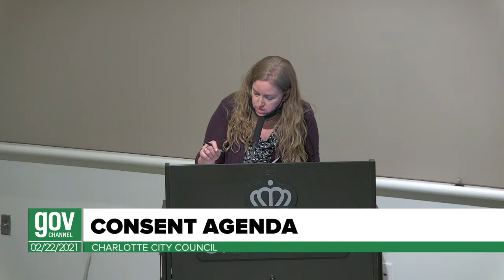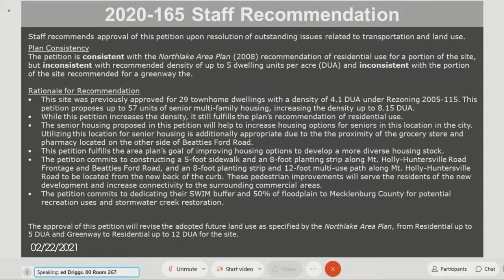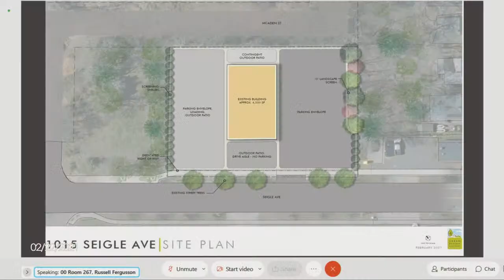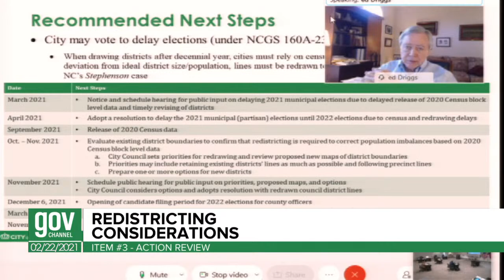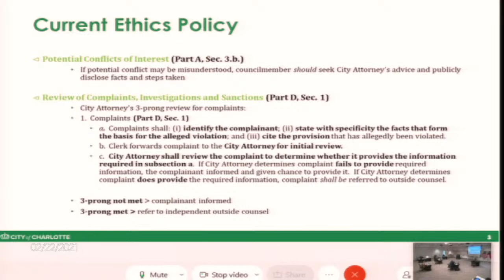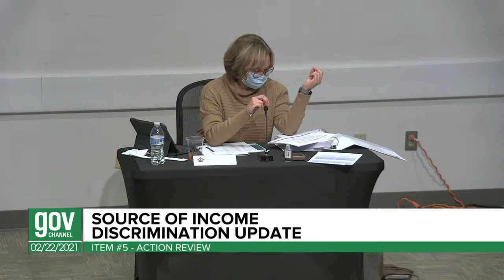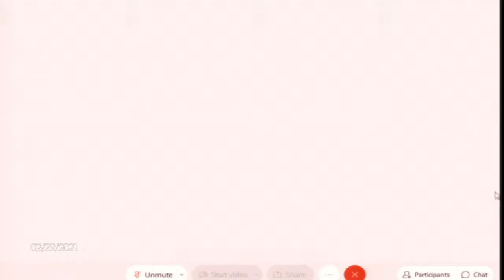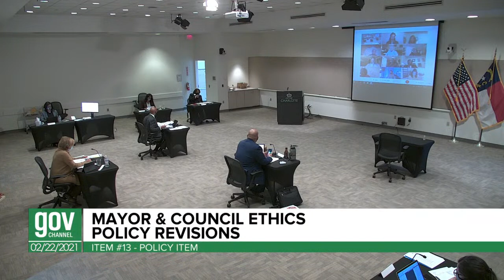City Council Combined Zoning & Business Meeting - February 22, 2021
Charlotte City Council will take up the items left over from the February 15th Zoning meeting and then the regular February 22nd Council Business Meeting.